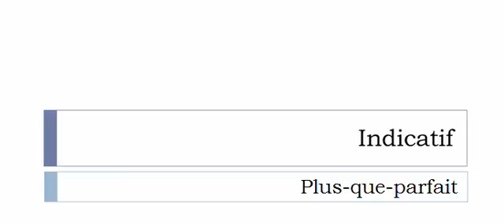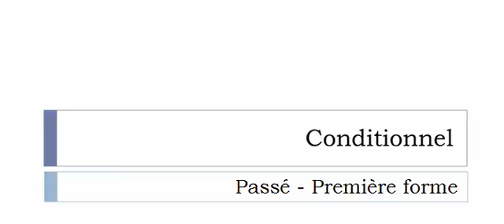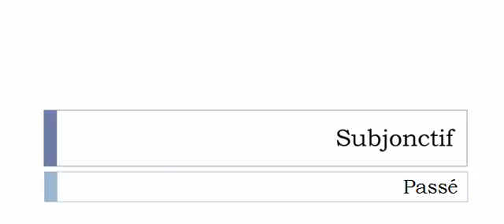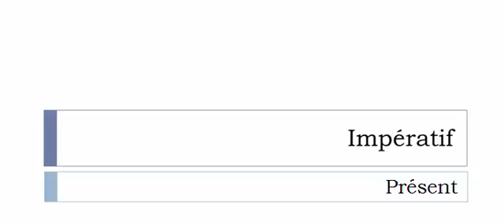เรียนรู้ภาษาฝรั่งเศส = การผันคำกริยา = Étançonner